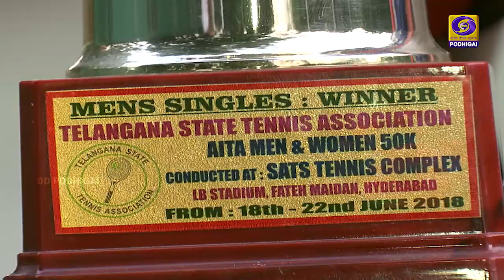Sports Diary | 29 - 08 - 2020